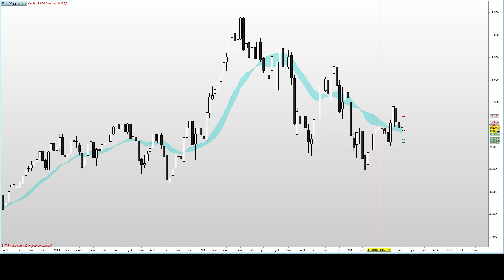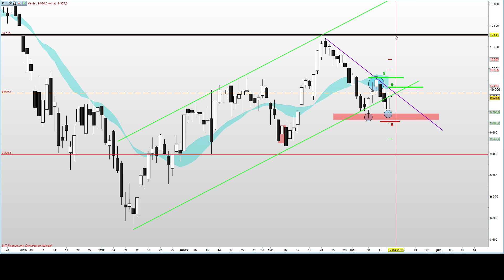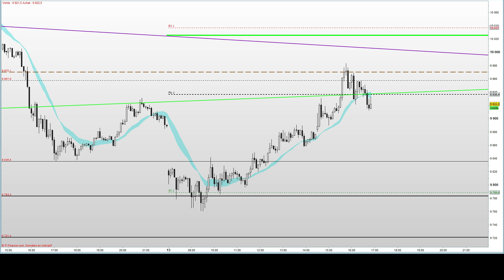Formation bourse - Close E.U DAX 30 - Les bullishs font de la résistance :)